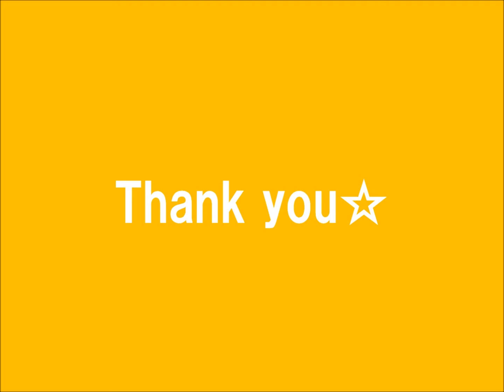Shizuka Talks About Her Hobbies